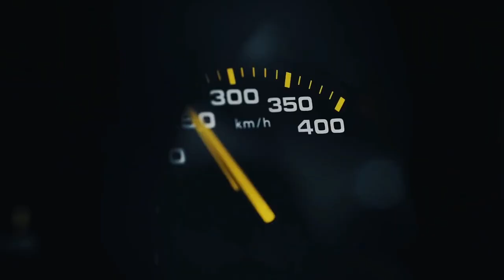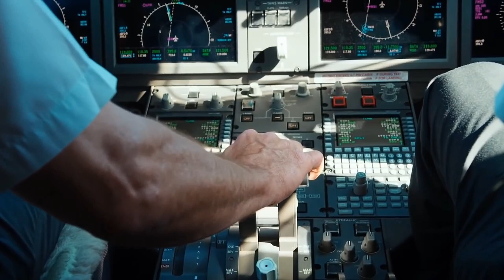Billionaire Lifestyle | Life Of Billionaires & Billionaire Lifestyle Entrepreneur Motivation #13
Luxury Lifestyle!luxury Car |billionaire lifestyle
Car Accessories Mobile stand..
Amazon Brand- Eono Car Door Visor Wind Deflector
LAZI Multipurpose Car AC vent Interior Dust Cleaning Gel Jelly Detailing Putty Cleaner Kit Universal Car
 AYSIS Portable & Corded High Power for Car Cleaning
Portronics AUTO 12 in-Car Bluetooth Receiver
GoMechanic Atmosphere Lights ,12x4 Car LED Strip